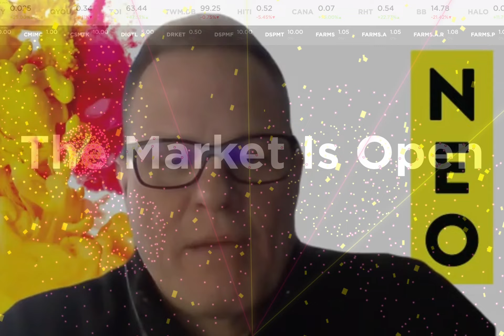EV Technology Group Goes Public on the NEO Exchange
The race to electric just got hotter - today we welcome another future-ready innovator as EVT Group goes public on the NEO Exchange! On a mission to bring back the joy of motoring in the electric age, EVT Group now trades under the symbol EVTG.

EVT Group transforms iconic driving experiences by helping luxury, classic, and heritage brands goelectric. The company’s first brand partnership is with MOKE International, the manufacturer of the Mini Moke, a car brand made famous by James Bond and Brigitte Bardot in the 1960s and 70s. For free, real-time market data on EVTG

"With EVT Group, we are bringing the ability to invest in iconic brands while enjoying the electricrevolution that is happening in the automotive space. Our entrepreneurial business model requires an exchange that shares a similar mindset which is why we chose to list EVT Group on the NEO Exchange.” – Wouter Witvoet, CEO of EVT Group.

“The NEO Exchange is home to some of the most innovative public companies, making it the ideal fit for EVTG. Known for our entrepreneurial and solutions-oriented mindset, we look forward to providing EVT Group with the many benefits of a Tier 1 stockexchange, including increased investor confidence through greater visibility and liquidity, and our own special touch of service and support.” - Jos Schmitt, CEO of NEO.